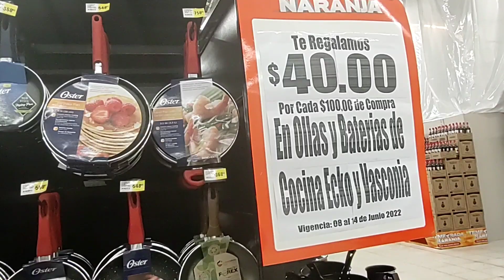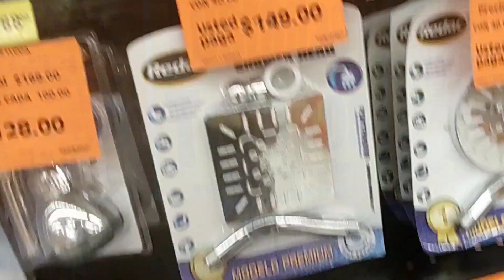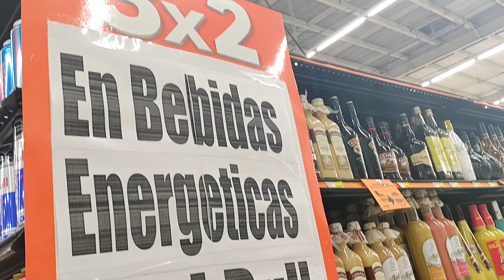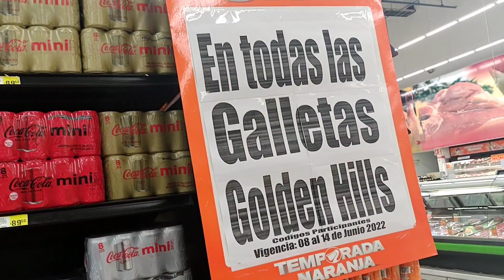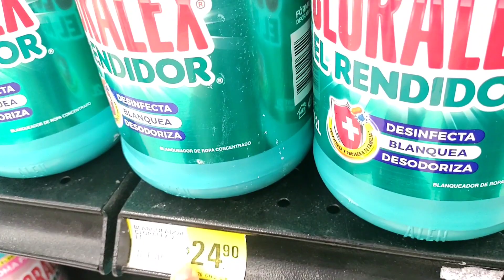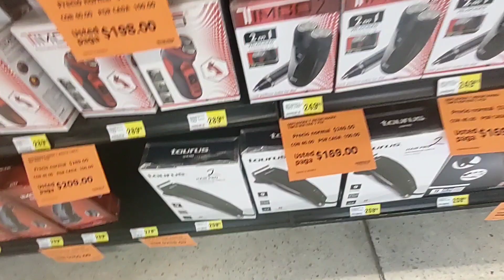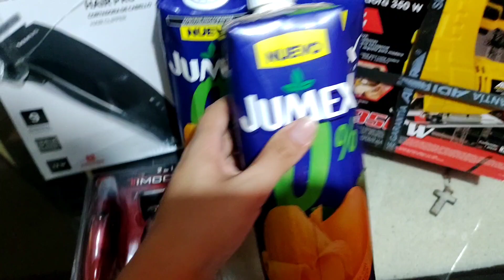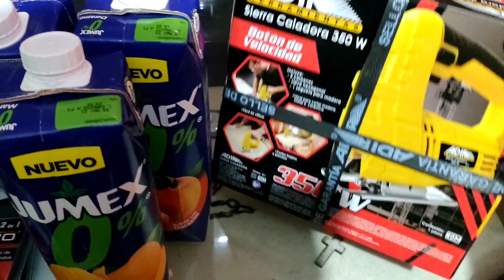🟠OFERTAS 3X2 DE LA COMER | TEMPORADA NARANJA🛒 | OFERTAS Y PROMOCIONES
Hola amigas buenas tardes ...
el día de hoy ,fuimos a la comer para ver que ofertas nos ofrecía y como esta en temporada naranja , aquí les dejo algunas ofertas que esta ofreciendo ,para que ustedes comparen y si es necesario compren lo que les haga falta si conviene.
Espero que este video les guste.